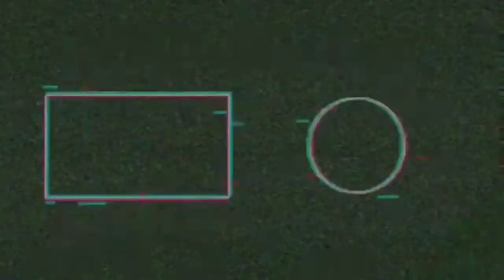TMNT Portal Power Gameplay [ iOS & Android ] Episode 1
Help the Teenage Mutant Ninja Turtles travel through portals and fight evil.

Help the Teenage Mutant Ninja Turtles travel through portals and fight evil in this action-packed street fighting game. Play as all four Ninja Turtles at once as you punch, kick, power-up and portal your way through outrageous dimensions to stop Shredder and the Kraang from unleashing another diabolical plot. Worlds collide with Classic Krang battles on the rooftops of New York and an ultimate Kraang Subprime showdown in the Technodrome.

❤️ Download